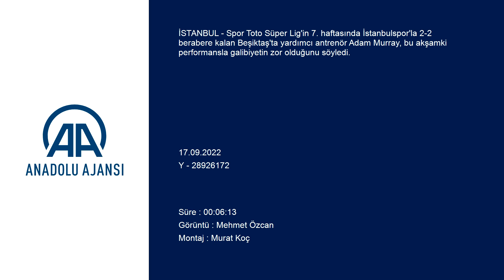Osman Zeki Korkmaz: Biz fala değil 1 senedir oluşturduğumuz...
GÖRÜNTÜ DÖKÜMÜ :
- İstanbulspor-Beşiktaş maçının ardından
- İstanbulspor Teknik Direktörü Osman Zeki Korkmaz'ın salona gelişi
- İstanbulspor Teknik Direktörü Osman Zeki Korkmaz'ın açıklamaları
- İstanbulspor Teknik Direktörü Osman Zeki Korkmaz'ın salondan ayrılması İstanbulspor-Beşiktaş maçının ardından
- İstanbulspor Teknik Direktörü Osman Zeki Korkmaz:
"Pas bağlantılarını kapattığımız için Beşiktaş ilk yarıda çok fazla uzun top yaptı. Bu da oyun ritimlerini bozdu"

İSTANBUL (AA) - Spor Toto Süper Lig'in 7. haftasında Beşiktaş'la 2-2 berabere kalan İstanbulspor'da teknik direktör Osman Zeki Korkmaz, bir hikaye yazdıklarını söyledi.

Maçın ardından düzenlenen basın toplantısında konuşan Korkmaz, "Sayın Valerien Ismael'in saha kenarında olmayışının Beşiktaş'ın motivasyonunu düşürdüğüne inanıyorum. Bu durum bütün hikayeyi açıklamaz ama sebeplerden biri olabilir." ifadelerini kullandı.
Karşılaşmayı değerlendiren Korkmaz "Beşiktaş'ın ilk 30 dakika tahrip edici bir temposu vardı. Biz de bu tempoyu vermemek için belirgin pas bağlantılarını kapattık. İkinci bölgede pas bağlantılarını kapattığımız için Beşiktaş, ilk yarıda çok fazla uzun top yaptı. Bu da oyun ritimlerini bozdu. Bunu yaptığımız anlarda daha belirgin paslarla çıksak belki Beşiktaş'tan önce skor bulabilirdik." diye konuştu.

Türk futboluna bir mesaj vermek istediğini söyleyen Korkmaz, şunları kaydetti:
"Büyük takımlara sonsuz saygımız var. Başka türlü de mümkün olduğunun mesajını vermek istiyoruz Türk futboluna. Daha önce Süper Lig tecrübesi olmayan 9 oyuncu vardı sahada. İlk 3 maç sonunda bizim için çok fazla fal açıldı. Biz fala değil 1 senedir oluşturduğumuz oyun kültürüne inanıyoruz. Futbol bu, hikayenin sonu nerede biter bilemem. Bu dakikaya kadar bu ligde oynamamış, alt liglerde oynamış oyuncularla bir oyun kültürü var ettik ve 1 sene sonra bu kültürle karşınızdayız. Bu da bizi en mutlu eden şey. Süper Lig'e yükselen diğer takımlardan bizi ayıran belirgin bir şey var. Diğer çıkanlar ne kadar takviye yaptılar, ne kadar değişti bunu rahatlıkla görebilirsiniz. Bizim 11'imizdeki on oyuncu bir alt ligde oynuyordu. Geçen sene süre almak için bir alt lige gitmek isteyen oyuncularımız vardı. Bunlardan birisi de Emir Kağan'dı ama kendisine 'Hayır gitmeyeceksin, önümüzdeki sene Süper Lig'de oynayacaksın' dedim. Bugün Beşiktaş’a gol attı. Alt liglerde çok fazla oyuncu var ama görmezden geliniyor. Ülkemizin parası gidiyor, sıradan oyunculara olağanüstü paralar ödeniyor. Hak etmediği paraları alarak performans veremeyen oyuncular yerine bu ligde oynayabilecek Türk oyuncular var alt liglerde. Bizim için en büyük başarı ligde kalmak olacak. Sonuç üzerinden gitmiyorum. Biz sürece odaklanıyoruz, sonuca değil."